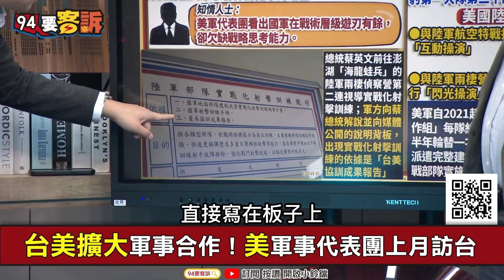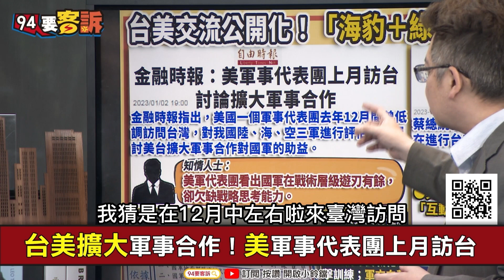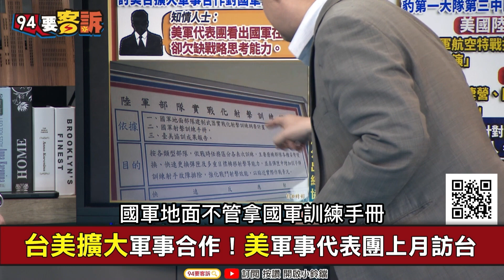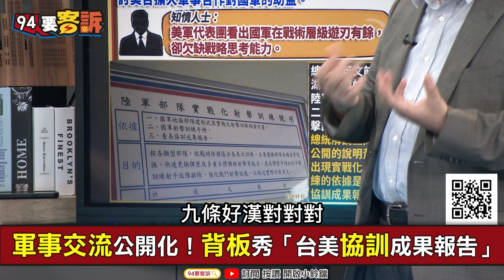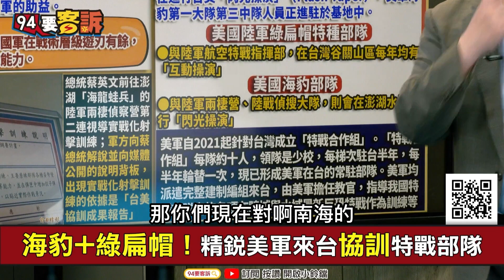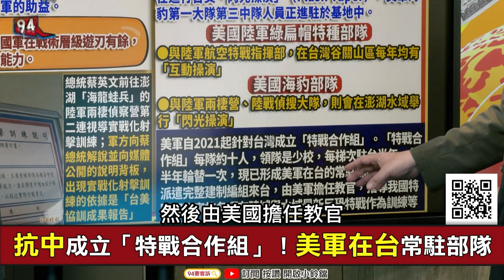【94要客訴】台美軍事合作不演了！海豹+綠扁帽協訓國軍特戰部隊！張宇韶：戰略到戰術全面合作！蔡英文視導「台美閃光操演」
主持人：李正皓｜台灣韜略策進協會副理事長 張宇韶

台美擴大軍事合作！美軍事代表團上月訪台
軍事交流公開化！背板秀「台美協訓成果報告」
台美閃光操演！美海豹部隊進駐海龍蛙兵基地
綠扁帽也協訓！在谷關與陸軍航特部互動操演
海豹+綠扁帽！精銳美軍來台協訓特戰部隊
抗中成立「特戰合作組」！美軍在台常駐部隊

友邦連結區